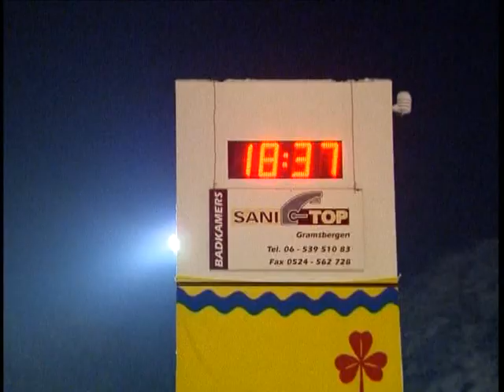Sfeerverslag finalemarathon in Gramsbergen